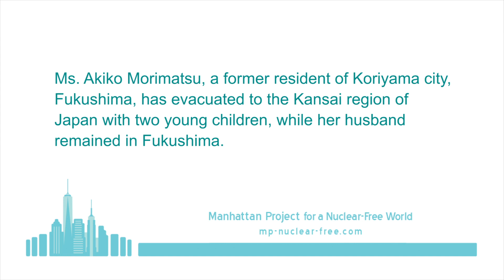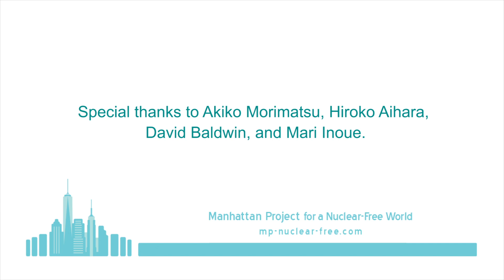Reality of Fukushima - Akiko Morimatsu (1)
A message from Akiko Morimatsu. (February 2018)